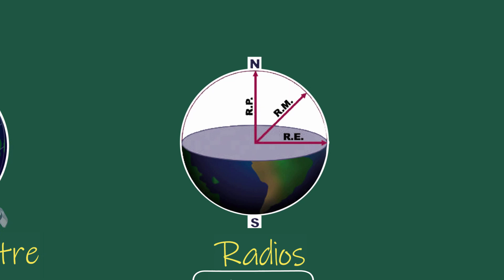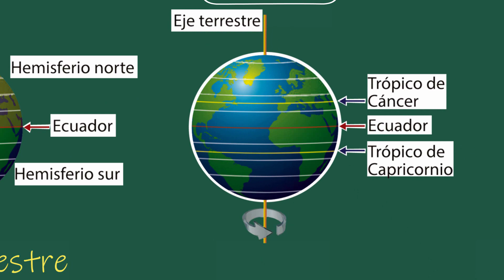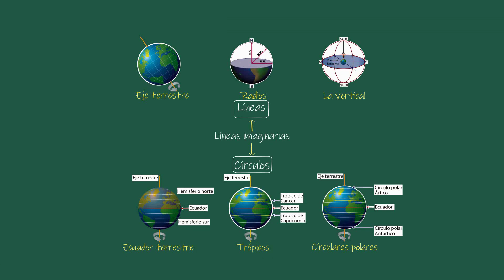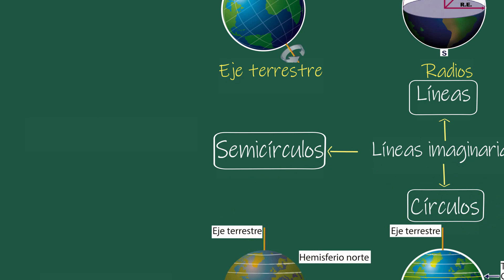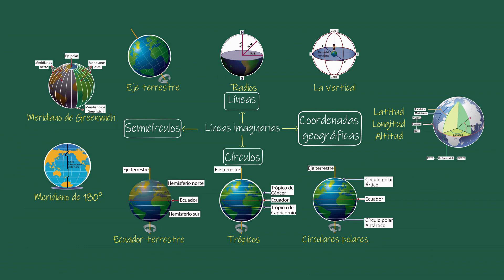Líneas IMAGINARIAS de la Tierra: Ubicación en la superficie terrestre⭐enClase Geografía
⭐La geodesia 🌍 se enfoca en la investigación de la configuración y tamaños de la Tierra, abarcando la evaluación del campo gravitatorio externo del planeta 🌐 y su posición en el espacio ✨. Un aspecto crucial de esta disciplina radica en establecer las coordenadas 📍 (latitud, longitud, altitud) que permiten determinar con precisión la ubicación de puntos en la superficie terrestre 🗺️.
✨ LIBROS
ECOS DE LA HUMANIDAD: Un Viaje a Través de la Historia Universal
00:00 Inicio
🚪 Lee la publicación del blog:
📜 Bienvenido enClaseGeografía
Hola Comunidad, en este canal de geografía, exploramos los rincones más fascinantes del planeta y los fenómenos que lo moldean. Después de disfrutar de nuestros videos, te invitamos a responder nuestra encuesta para evaluar lo que has aprendido. ¡Tu opinión es fundamental para nosotros! Accede a la encuesta aquí 👇
📚 Nuestro contenido abarca temas de geografía, naturaleza, fenómenosNaturales, cartografía y exploraciónDelPlaneta. También compartimos y podcasts educativos para enriquecer tu experiencia de aprendizaje sobre el mundo que nos rodea.
👍 ¡SÍGUENOS AQUÍ! 👍
X
🎶 CRÉDITOS 🎶
📽️ Algunos de nuestros videos destacados:
¡Acompáñanos en este emocionante viaje de descubrimiento a través de los paisajes y maravillas del mundo! ¡Te esperamos en cada nuevo video para seguir explorando juntos!